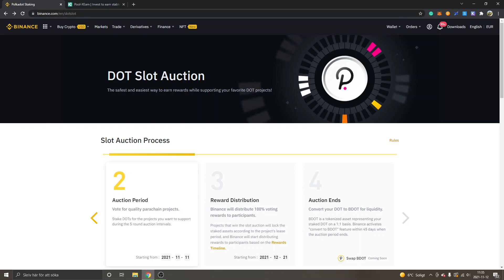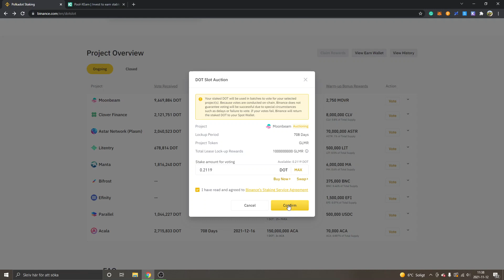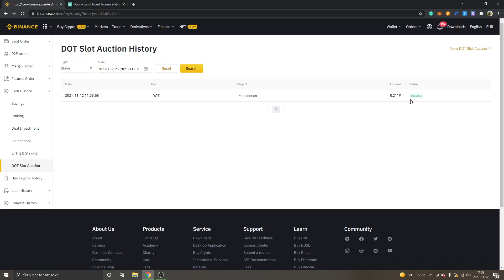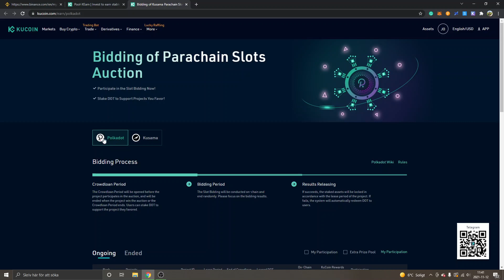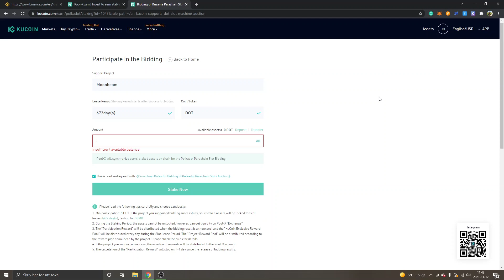How To Participate In Polkadot Parachain Auctions (STEP BY STEP TUTORIAL)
how to participate in polkadot parachain project auctions & crowdloans tutorial for binance & kucoin - invest with DOT in Moonbeam.

Read through the Rules & FAQs for participation in Polkadot parachain auctions before you join.

In this video, I'll show you step by step how to join and participate in polkadot parachain project auctions like Moonbeam, Acala, Parallel and Litentry. This is one of the easiest way to participate in crowdloans.

Johannes - Freedom Hacking